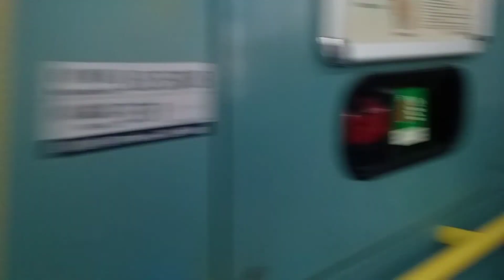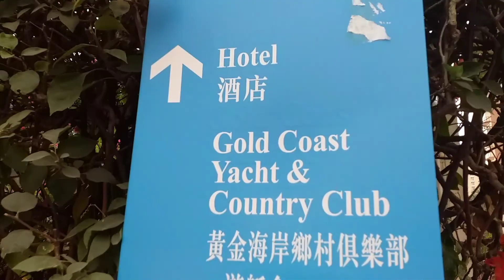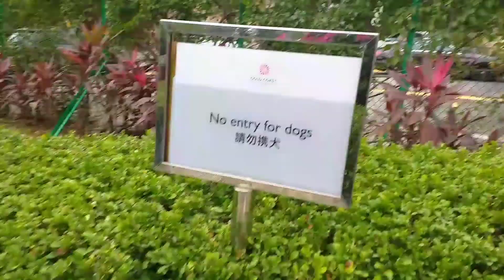This is how i spent my christmass||Christmass with friends|Away from home.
Title:Non Stop Reggae Non Copyright

Wen88 Music

Aim To Survive

                        licence  (reuse allowed)